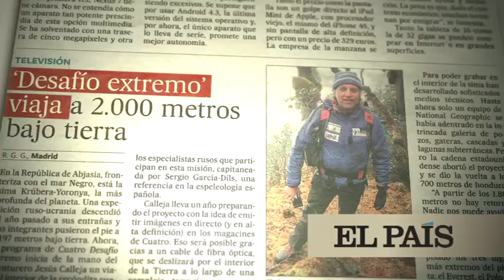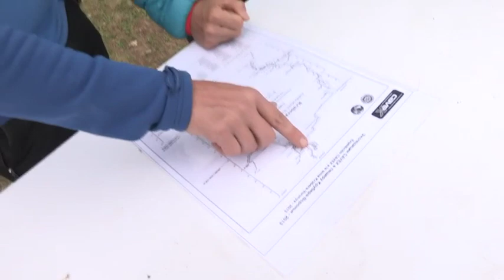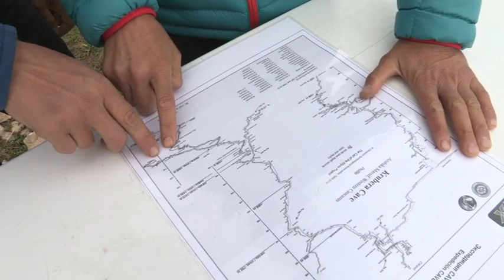Desafío Extremo. Abjasia.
Expedición del CAVEX Team a la sima Krúbera-Voronya en 2013.